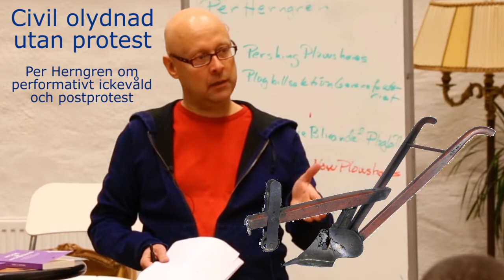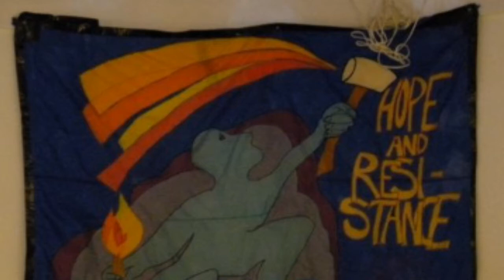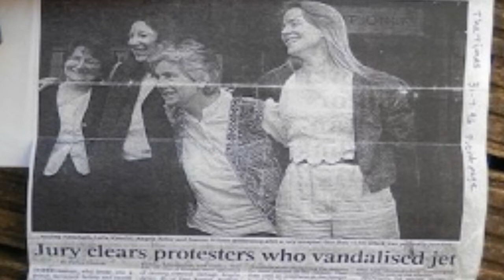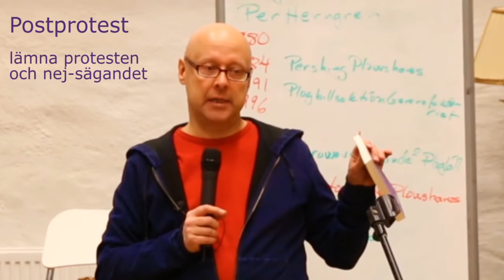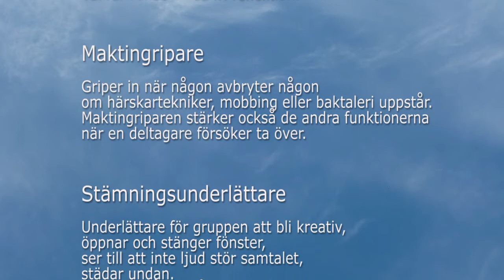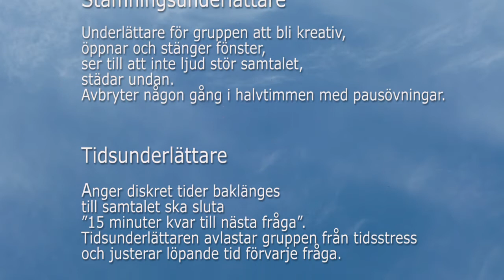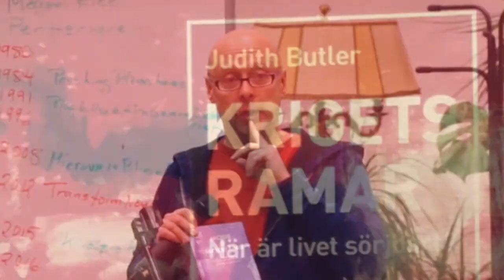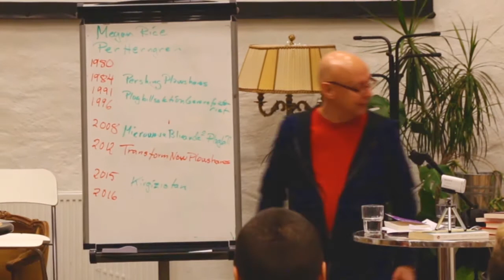Civil olydnad: från Gandhi till queerfeminism, postprotest och plogbill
PER HERNGREN BERÄTTAR OM CIVIL OLYDNAD OCH PLOGBILLSAKTIONER
Filmen avslutas med ickevåldsträning

Filmad av Vardagens civilkurage 17 januari 2016 på Underjorden Malmö och redigerad av Motståndskommuniteten Fikonträdet.

I filmen tar Per upp civil olydnad, postprotest, rekursiv, ickevåld, sårbarhetspolitik. Filmen avslutas med ickevåldsträning.

Per Herngren funderar ifall flera politiska föreställningar egentligen är former av vidskepelse?
Vad är makthavare-ateism? Är makthavare egentligen en myt för att kamouflera makt?

VÄLKOMMEN PÅ KURS MED PER HERNGREN
i Performativt konfliktingripande och ickevåld, feministiska mötestekniker och ingripa i härskartekniker

Filmen tar också upp Per Herngrens bok:
MODE & MOTSTÅND
Dialoger om befrielse och civil olydnad, imitation och politik
(medförfattare Otto von Busch, Korpens Bokförlag 2016)

BESTÄLL BOKEN MODE & MOTSTÅND
- från Bokförlaget Korpen